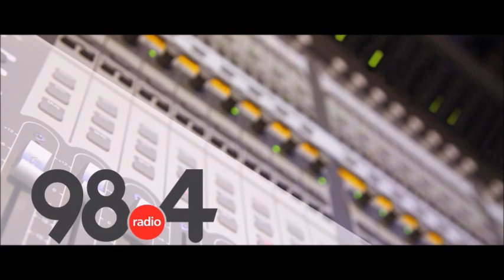Μεσημβρινό Δελτίο Ειδήσεων 15/4/2022